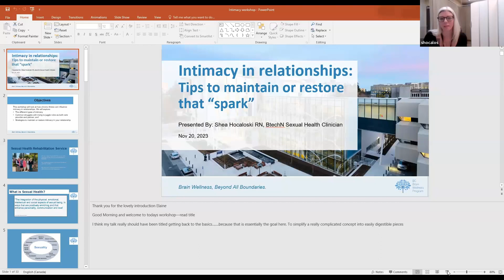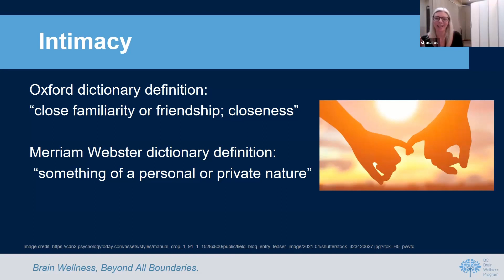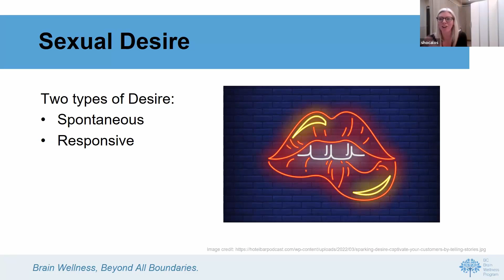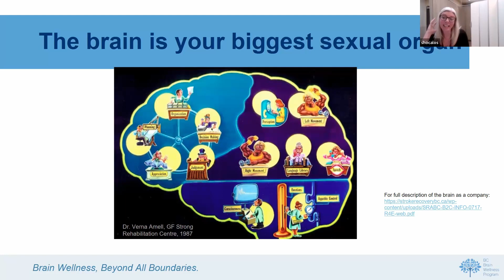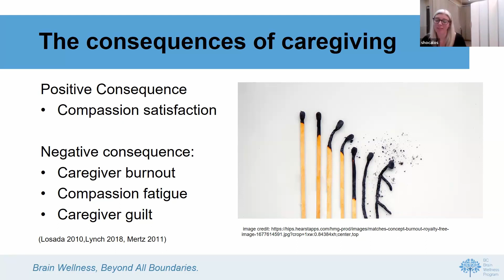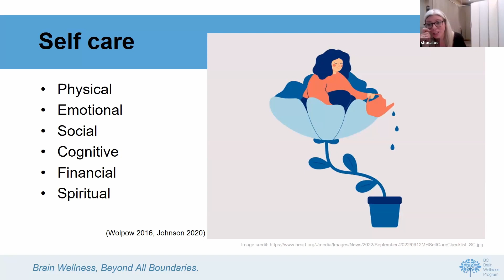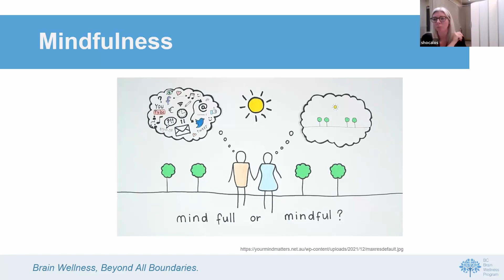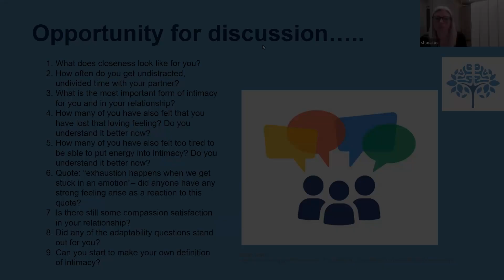Care Partner Workshop November 2023: Connection and Intimacy in Relationships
This workshop will look at how chronic illness can influence intimacy in relationships. We will explore the different types of intimacy, common struggles with trying to juggle roles as both care provider and partner; and strategies to maintain or restore intimacy in your relationship.